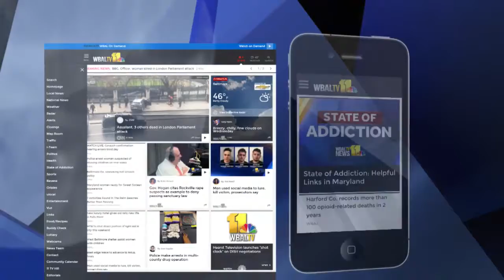State of Addiction 30